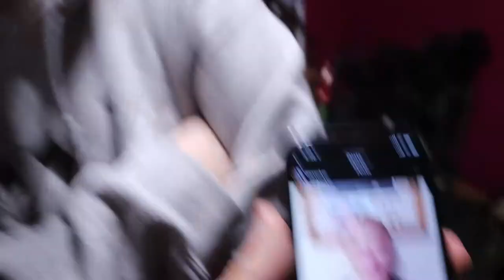LETTING EVERYONE ON TWITTER ROAST ME... again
Ah s*** here we go again.. YES I let everyone on twitter roast me AGAIN!  Man you guys are mean but if you wanna MORE of the Roasting videos BE SURE TO PUNCH THE LIKE BUTTON IN THE FACE!  And if you wanna participate in these types of videos FOLLOW THE SOCIALS DOWN BELOW! ____________________